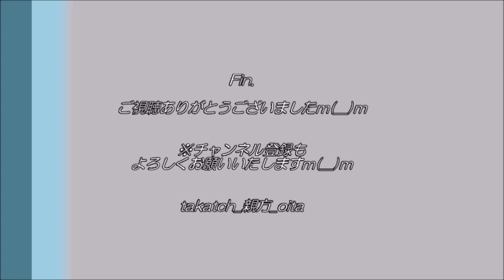【Jリーグ サッカー⚽】藤本憲明選手、古巣大分へあいさつ一周｜大分トリニータvsヴィッセル神戸2020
「大分トリニータvsヴィッセル神戸」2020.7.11 @昭和電工ドーム大分
ヴィッセル神戸FWの藤本憲明選手（2019年夏まで大分トリニータ所属)、
古巣大分サポーターへあいさつ（ドーム一周）♪
※単なるつなぎ合わせの動画で失礼いたしますm(__)m